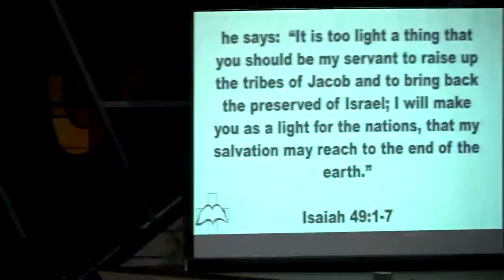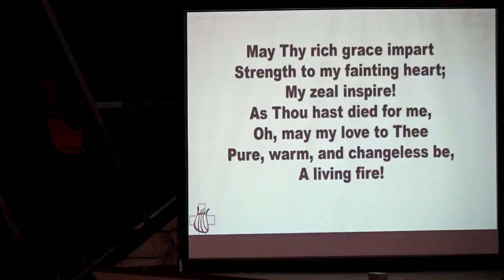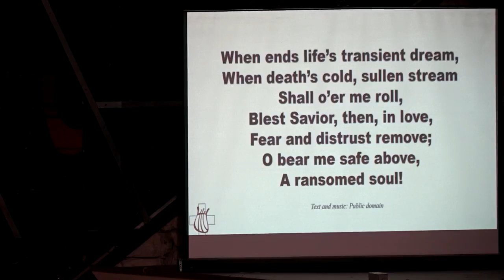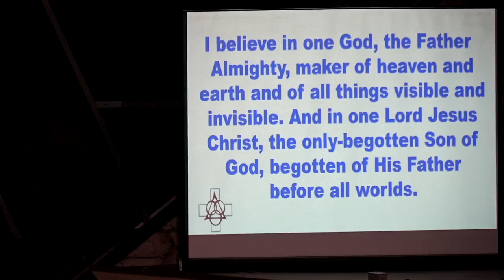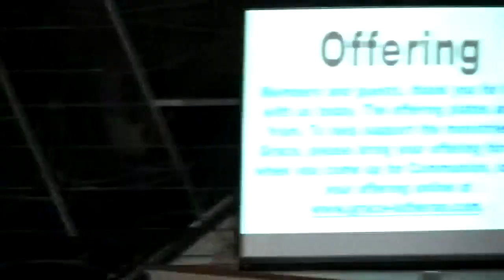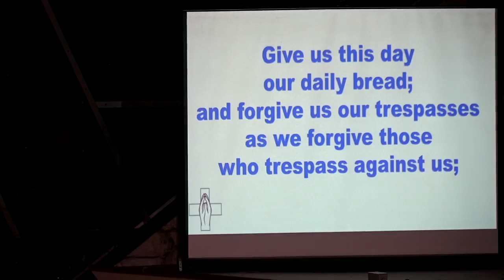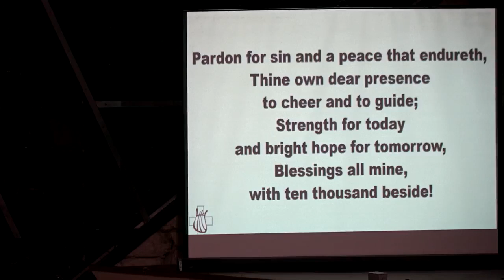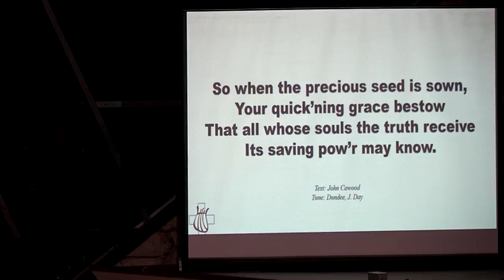Saturday Service 1/14/23 "Sent by God"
Unity Service next Saturday, January 22nd at 10 AM followed by a Special Voters meeting to call an organist/director of instrumental music and consider requesting a vicar.

To help support the ministries of Grace Lutheran, give your offering